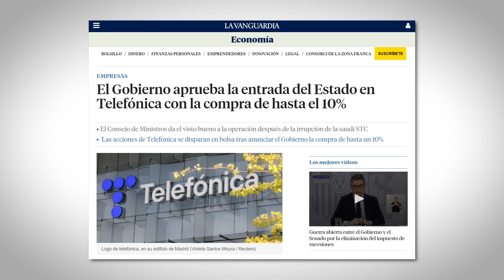Por qué el Gobierno no ha de ser accionista de Telefónica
El Gobierno de PSOE-Sumar comprará el 10% de las acciones de Telefónica, convirtiéndose en su principal accionista, para proteger una compañía estratégica. Pero, ¿cuáles son sus auténticos objetivos con esta operación?